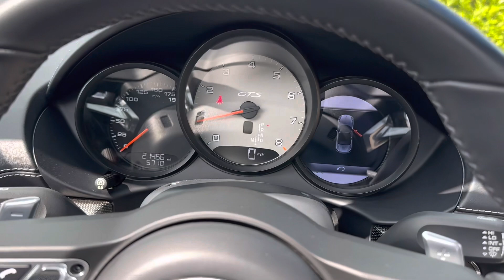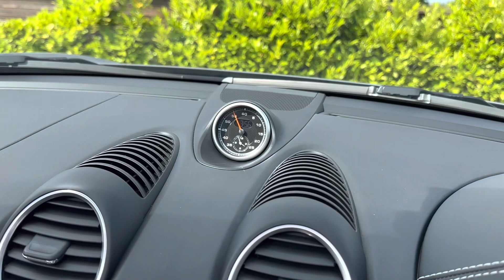2018 Porsche 718 Boxster 2.5 GTS PDK for sale walk round video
2018 Porsche 718 Boxster 2.5 GTS PDK for sale walk round video @jbprestigecars7249